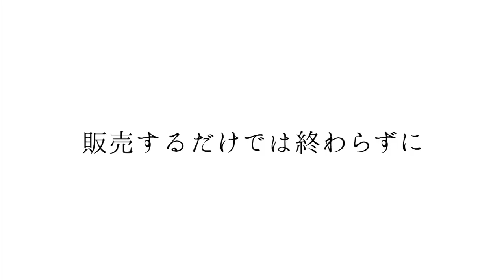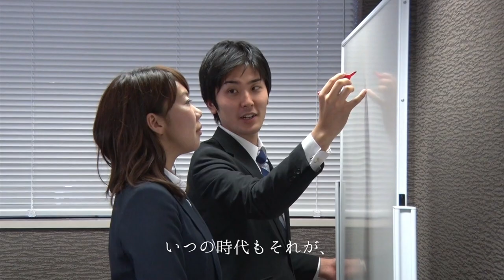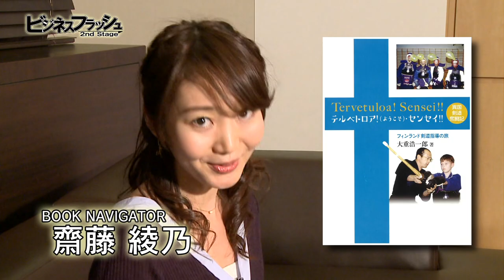ビジネスフラッシュ 2ndStage～企業が輝くとき～（株式会社伸和ホールディングス）